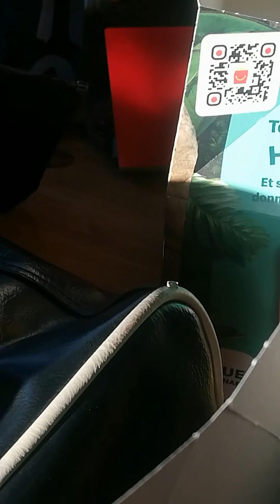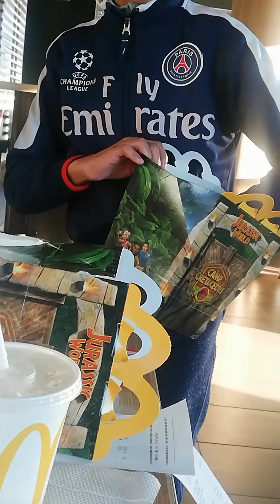تعالوا لأعرفكم عن قرب عن متلازمة وليام -- متلازمة ابني يوسف --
متلازمة وليام : ماهي ؟ ماهي صفاتها ومظاهرها وكيف تتعاملين معها عزيزتي الأم